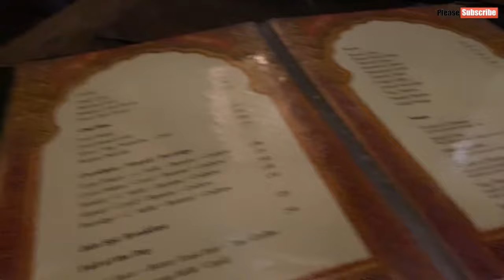Jodhpur Famous Bishnoi Village Safari Tour | Rajasthan Famous Blackbuck | Jodhpur Tourist Attraction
Hello Friends..Mai Aapka Welcome Karta hu Mere channel Traveller Jatin Mai ...Mera naam Jatin hai ... Mai Delhi ka Rehane Wala hu .Mai travel Vlogs Banata hu ...Aur waha ki saare Details ..Aap sab ko du dosto agar aapko mera kaam acha lage to subscribe krna🤗 apne bhai ko .thanku dosto🙏

Instagram Id Traveller.Jatin

jodhpur Camp
jodhpur sunset
jodhpur street food
jodhpur famous food
jodhpur famous lassi
jodhpur people
jodhpur folk dance
jodhpur folk singer
jodhpur food
jodhpur food tour
jodhpur food restaurant
jodhpur food options
jodhpur food points
jodhpur food speciality
food at jodhpur
food at jodhpur train station
jodhpur best food
jodhpur best street food
cheap food jodhpur
food chains in jodhpur
jodhpur food to eat
jodhpur famous food
jodhpur famous food places
jodhpur fort
freddy food jodhpur
fast food jodhpur
jodhpur food guide
jodhpur famous food items
food in jodhpur
jodhpur local food
jodhpur fort history in hindi
jodhpur fort history
jodhpur fort architecture
jodhpur fort accommodation
jodhpur fort to desert distance
jodhpur fort entry fee
jodhpur fort entry ticket
jodhpur fort entrance fee for foreigners
jodhpur fort facts
jodhpur fort full history
jodhpur famous fortjodhpur Camp
jodhpur sunset
jodhpur street food
jodhpur famous food
jodhpur famous lassi
jodhpur people
jodhpur folk dance
jodhpur folk singer
jodhpur food
jodhpur food tour
jodhpur food restaurant
jodhpur food options
jodhpur food points
jodhpur food speciality
food at jodhpur
jodhpur best food
cheap food jodhpur
jodhpur famous food
jodhpur fort
freddy food jodhpur
fast food jodhpur
jodhpur food guide
food in jodhpur
jodhpur local food
jodhpur fort history
jodhpur fort architecture
jodhpur fort accommodation
jodhpur fort facts
jodhpur famous fort